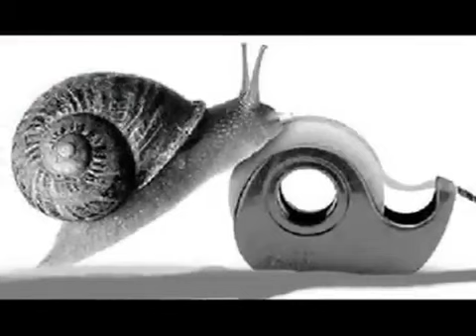E. De Crescenzo Ancora 69